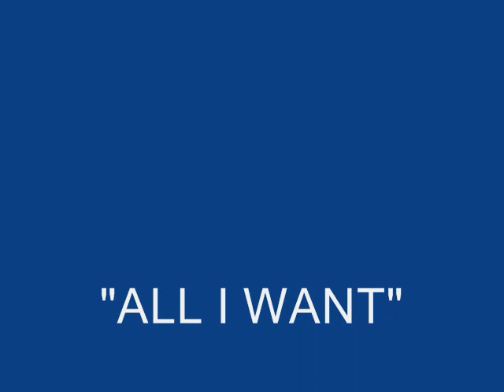All I Want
Original song by Mandie Orr and Song Factory Productions